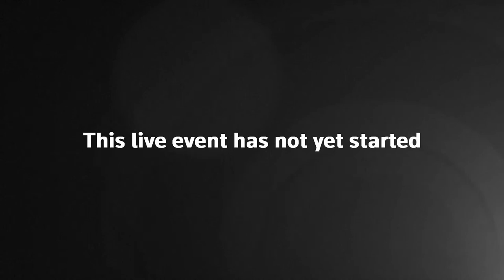Live: Jeremy Hunt speaks to Economic Affairs Committee week after delivering budget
Watch live from the House of Lords as peers hear evidence from Jeremy Hunt about the economy.

It comes one week after the chancellor unveiled his Spring Budget in the House of Commons.

Hunt announced plans to boost pensions, expand free childcare, and cut duty on fuel and draft beer.

He also declared that the Office for Budget Responsibility now does not predict that the UK will enter a technical recession this year.

The chancellor also confirmed that the energy price guarantee will be extended for another three months, after it initially being due to be cut in April.

An extra £11bn was also announced to be added to Britain’s defence budget over the next five years.

Small and medium-sized firms that spend 40 per cent of their expenditure on research and development will also be eligible for a new tax credit.